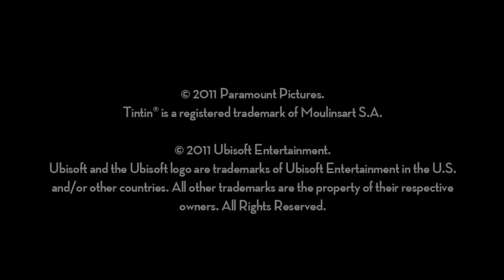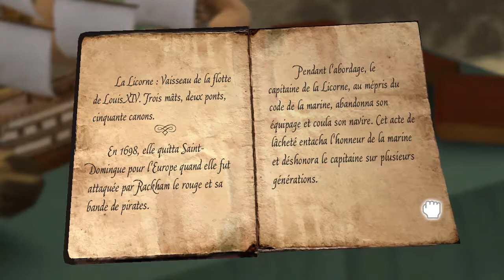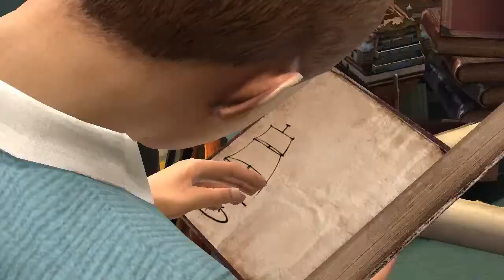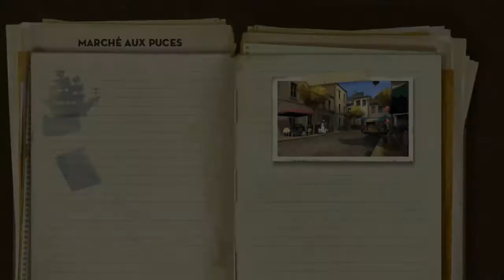TINTIN ET LE SECRET DE LA LICORNE:épisode 1